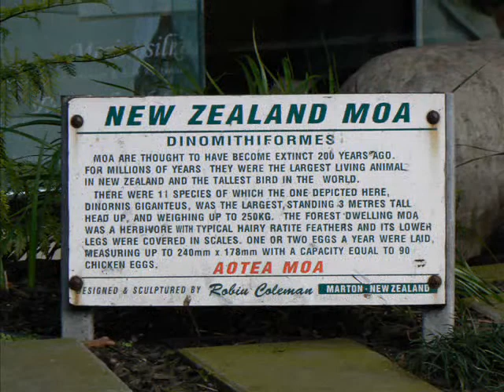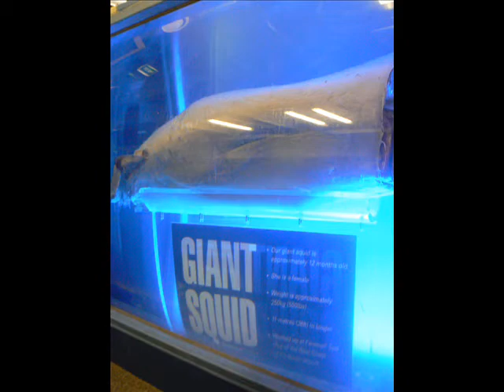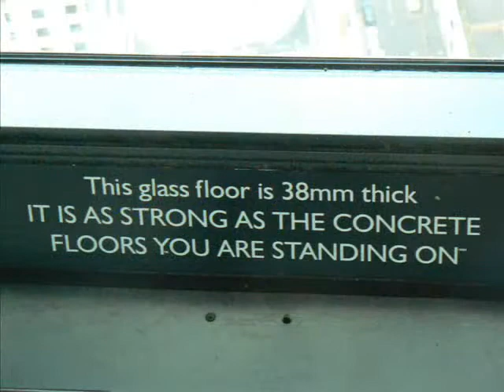NZ North Island Photos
These are photos from my trip through New Zealand.  I was there for a month, from October 6th to November 5th 2008.

Sadly my dog chewed up one of my memory cards before I got the pics from it so there is a large chunk missing, but here is what is left starting in Auckland and going through the Interislander Ferry trip.

I have another video of pics from the South Island from the same trip.